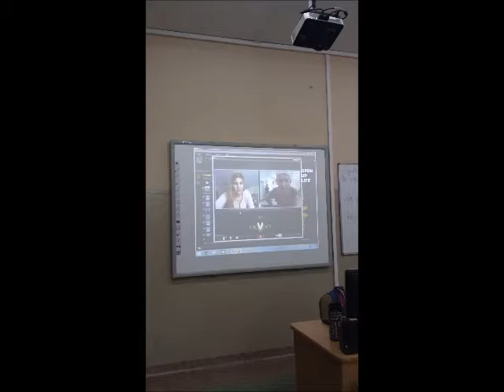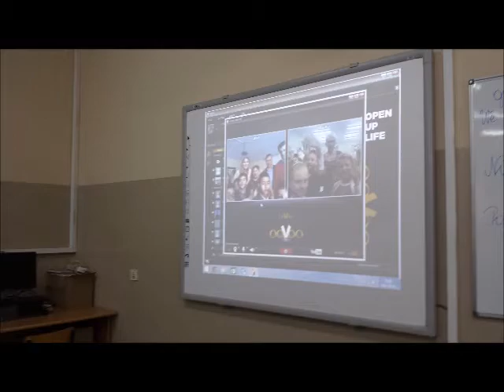VIDEOLESSON TURKEY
COMENIUS PROJECT THE SEVEN WONDERS OF OUR REGION